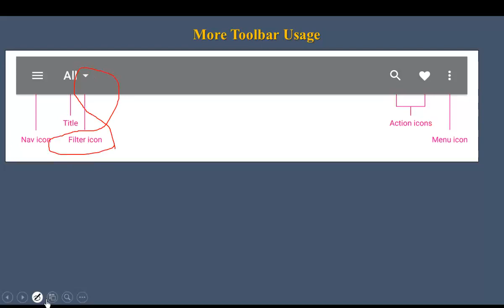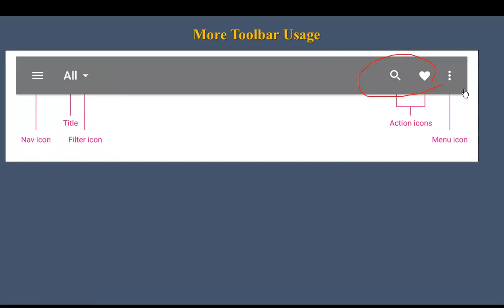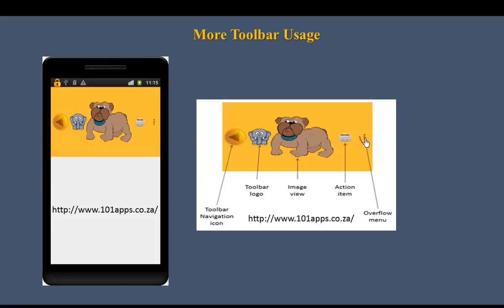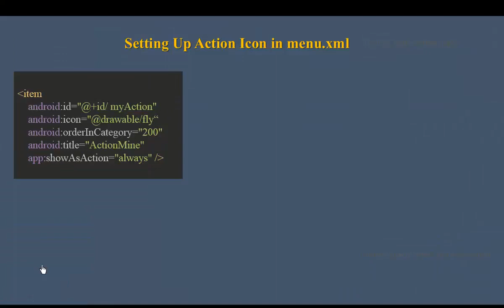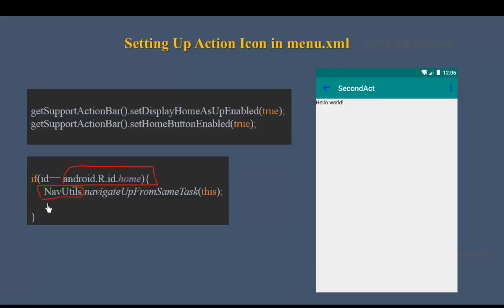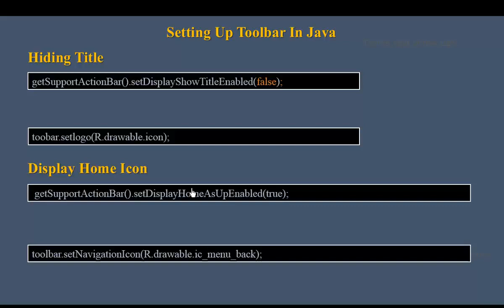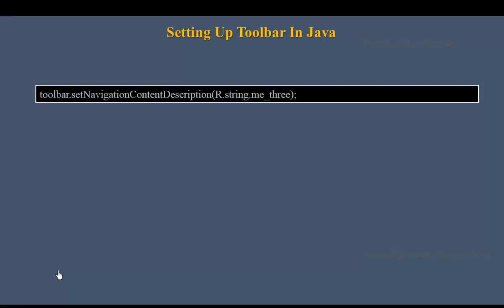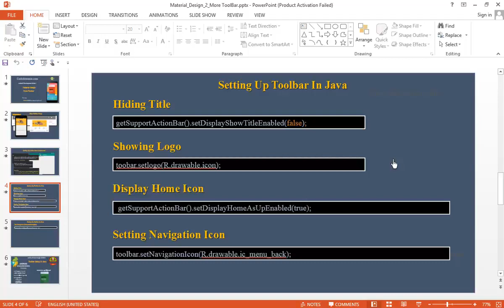199 Material Design 5